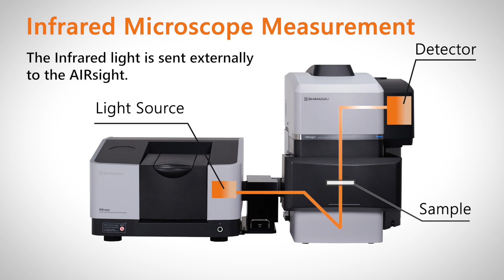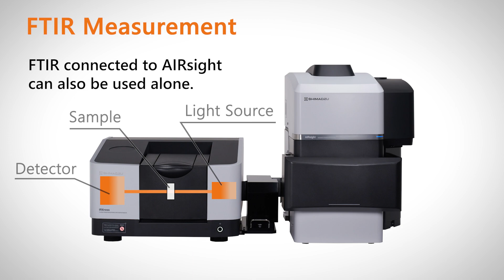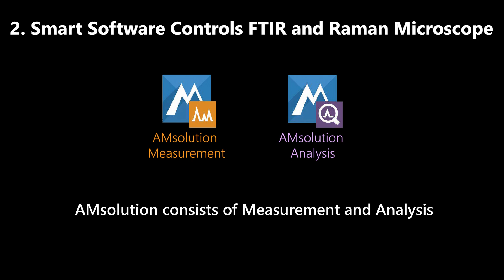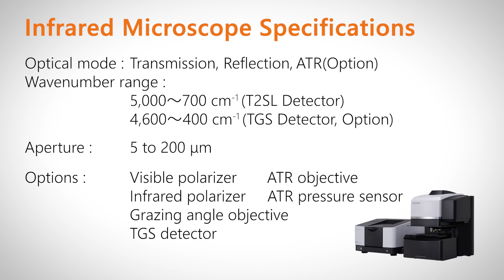Infrared and Raman Microscope AIRsight [Introduction]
Infrared Raman Microscopy AIRsight is a microscope system that can perform two analytical methods, infrared spectroscopy and Raman spectroscopy, in the same instrument. This video is an overview of the features of the device.

00: 00 Equipment Configuration
01: 08 Same Position
01: 49 Smart Software
02: 47 Single System
03: 50 Introducing the specifications

Company names, product/service names and logos used in this video are trademarks and trade names of Shimadzu Corporation or its affiliates, whether or not they are used with trademark symbol “TM” or “®”.